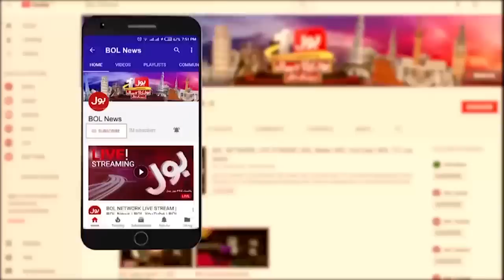Saad Hussain Rizvi In Favor Of Imran Khan? | Big Message For Shehbaz Govt | Breaking News